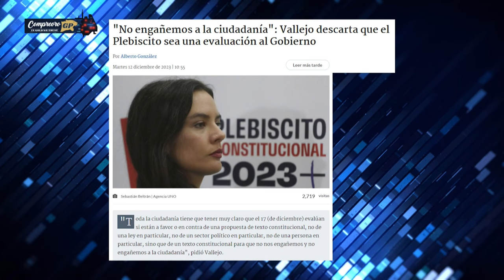BRUTAL MARA SEDINI CONTRA EL PARTIDO COMUNISTA por NUEVA CONSTITUCIÓN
¡Alta tensión! 🔥 En el episodio de hoy los panelistas: Francisco Orrego, Francisco Flores, Mara Sedini, Verónica Ávila, Katherine Martorell, Eric Campos, Aldo Duque y Pablo Maltés analizan y debaten la contingencia. 🇨🇱 Prepárate para un acalorado cruce de ideas.